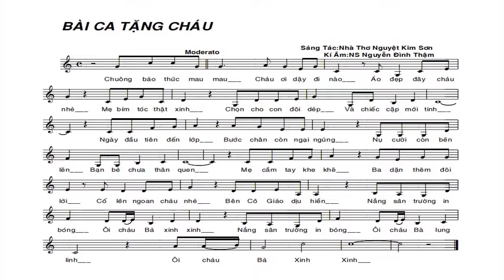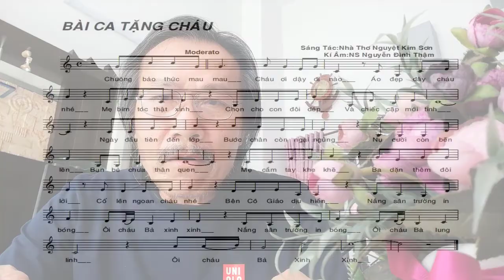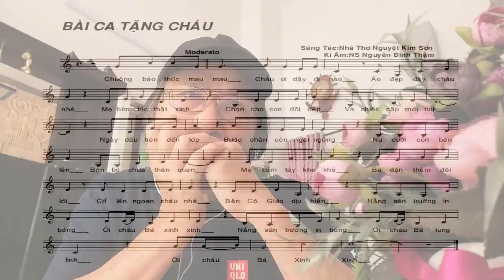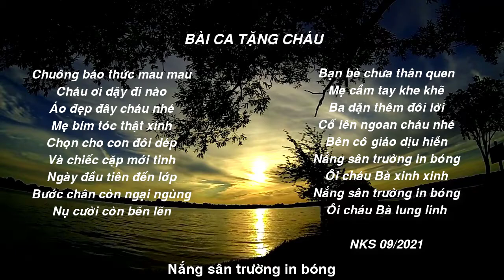[FULL HD]BÀI CA TẶNG CHÁU QUANG DAU THỔI HARMONICA TẶNG THẦY CÔ - CÁC THIẾU NHI BƯỚC VÀO NĂM HỌC MỚI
QUANG DAU HARMONICA
TẶNG THẦY CÔ VÀ CÁC CHÁU THIẾU NHI
BƯỚC VÀO NĂM HỌC MỚI
TÁC PHẨM:BÀI CA TẶNG CHÁU
SÁNG TÁC:NHÀ THƠ NGUYỆT KIM SƠN
NS QUANG DAU TRÌNH BÀY DIỄN TẤU HARMONICA
KÝ ÂM ASM NS NSUT NGUYỄN ĐÌNH THẬM
PROMOVIES VIDEOKAR NS QUANG DAU